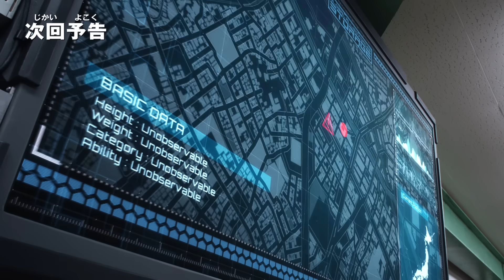『ウルトラマンＺ』次回予告 第15話「戦士の使命」-公式配信- "ULTRAMAN Z" ep 15 Preview -Official-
～STORY～
ウルトラマンジードからの緊急連絡！　宇宙にひずみが生まれ、すべてを無に返す虚空怪獣グリーザが現れるらしい。この脅威に立ち向かうには、新たな力が必要だ！　そう、今ここにウルトラマンゼット最強の姿が誕生する！